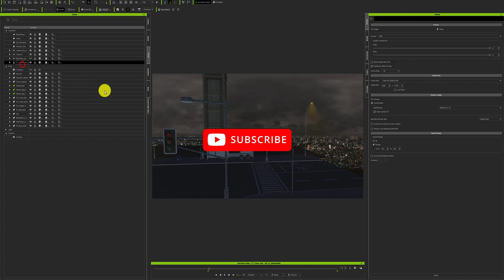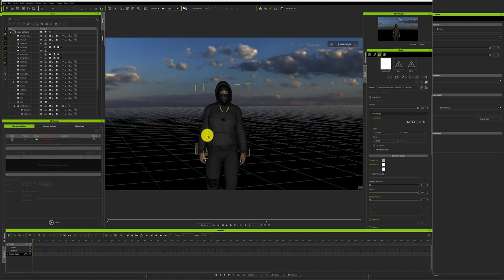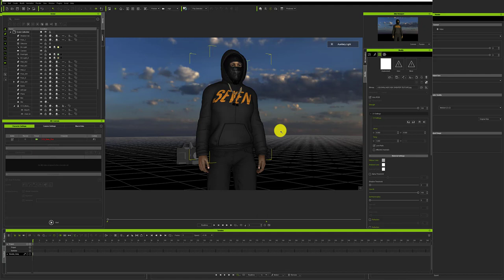ICLONE PART 2 FIXING TEXTURE CUSTOM MADE IN PHOTOSHOP LOVESK behind the scenes cgi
Welcome to iclone and using photoshop as a way to edit exisiting textures to your object, in this video we will do some dancing and dabble into this if you will, sit back and enjoy the ride welcome to dream shooters behind the scene with upcoming music video by LOVESK - OM.